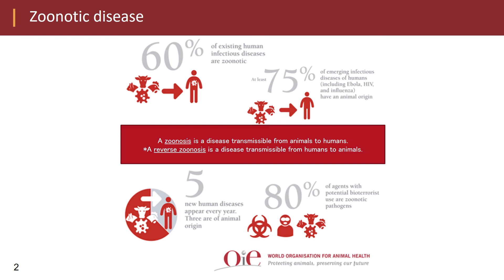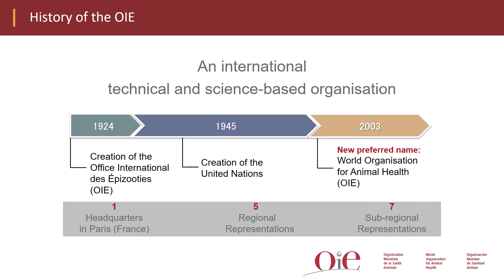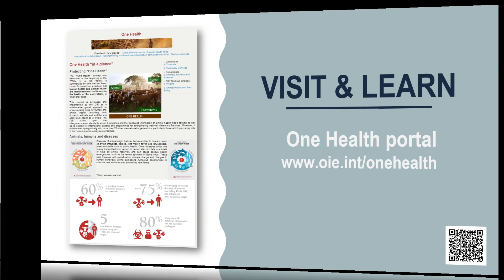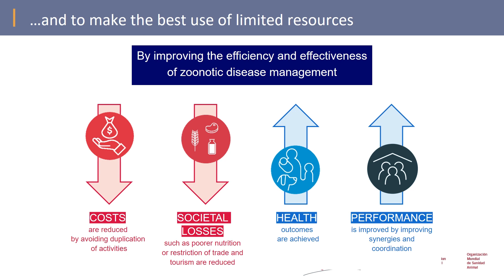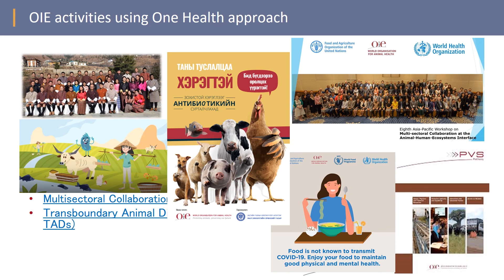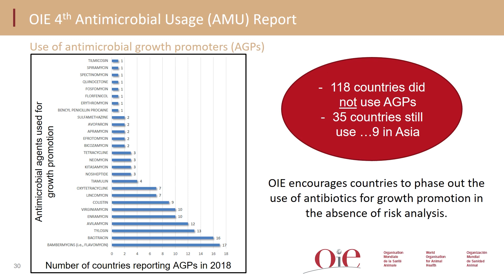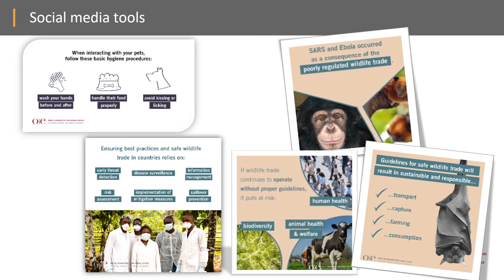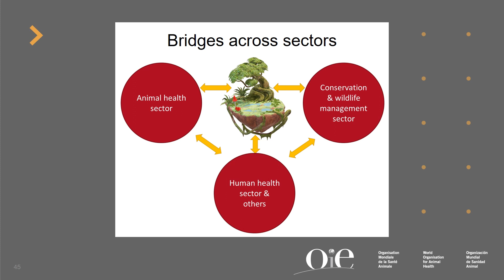「アジア太平洋地域におけるOIEワンヘルス活動」